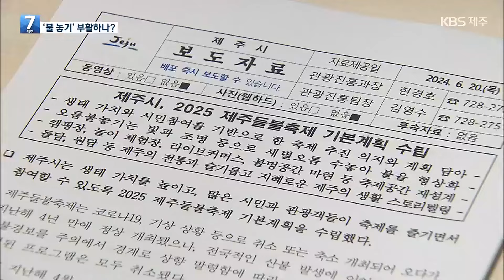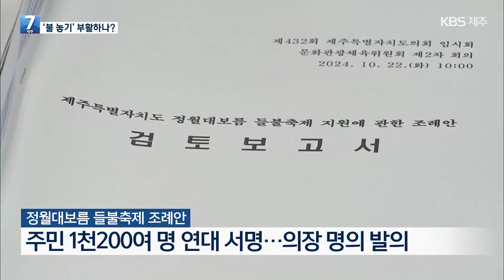불 꺼진 ‘들불축제’ 주민 청구로 되살리나?…주민 발의 조례 상임위서 수정 의결 / KBS 2024.10.22.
폐지 갈림길에 선 제주들불축제 핵심 행사, '오름 불 놓기'를 살리자며 지역 주민들이 발의한 조례안이 도의회 상임위를 통과했습니다.
오름 불 놓기와 달집태우기 등 행사 내용에 대해선 주최 측 판단에 맡기는 내용으로 일부 수정됐습니다.